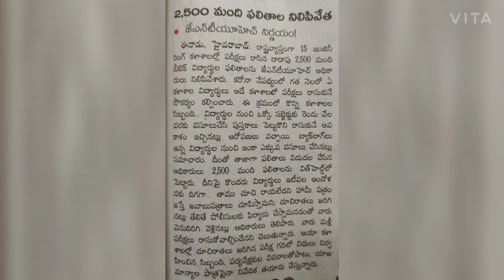Jntuh Latest Updates|| Jntuh results|| JNTUH Malpractice Issue|| Jntuh results update